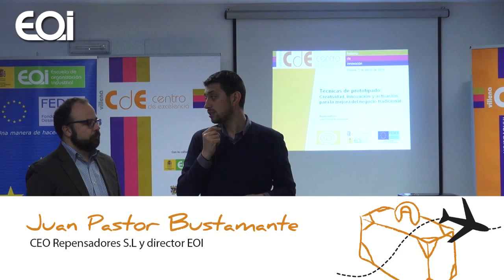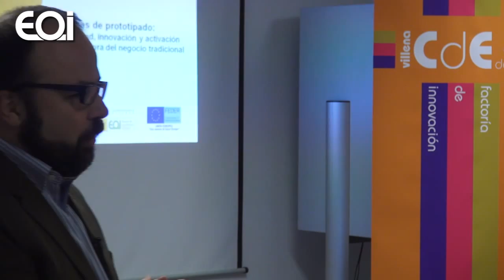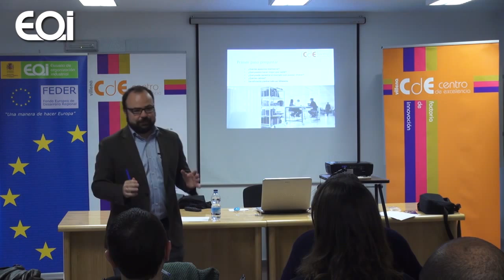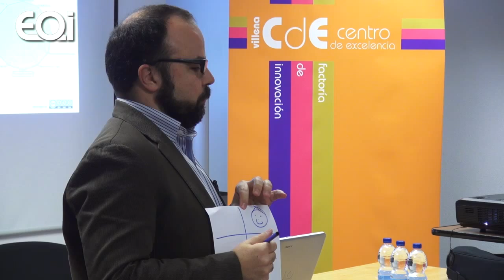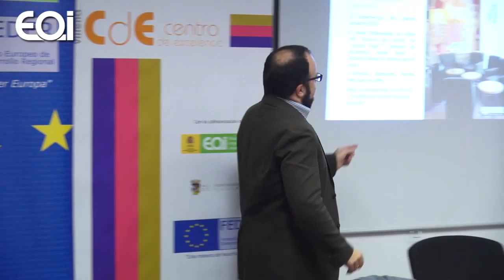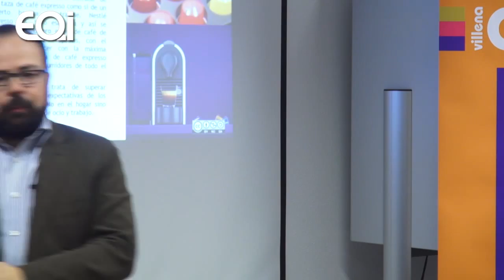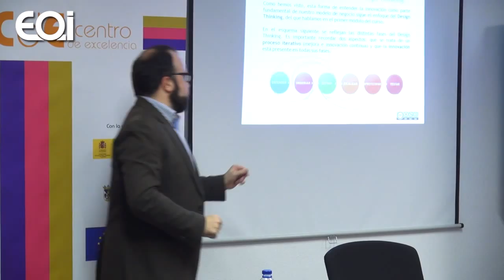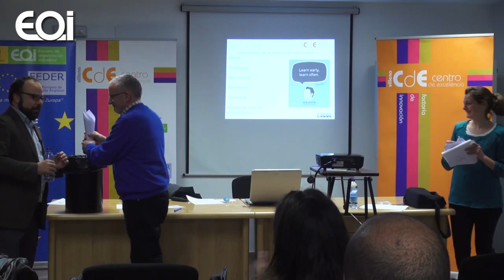Técnicas de prototipado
Actividad formativa y práctica sobre creatividad, innovación y activación de negocios tradicionales, impartida por el especialista Juan Pastor Bustamante.